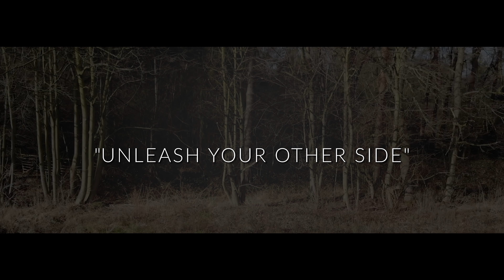DJI Neuvorstellung: Unleash your other Side [v2]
✺ Alle Gerüchte zur DJI Produkt-Neuvorstellung am 15. Mai 2019 ab 15:00 Uhr:
Was könnte kommen / welches Produkt wird vorgestellt? Eine neue Drohne? Eine neue Kamera? Oder etwas gänzlich Neues?

✘ DJI Spark 2?
✘ next DJI OSMO Camera?

Alle Spekulationen, Leaks und Gerüchte zusammen gefasst. Das neue DJI Launch Event 2019 zur Produkt-Neuvorstellung.

DJI Neuvorstellung: Unleash your other side - Entdecke Deine andere Seite